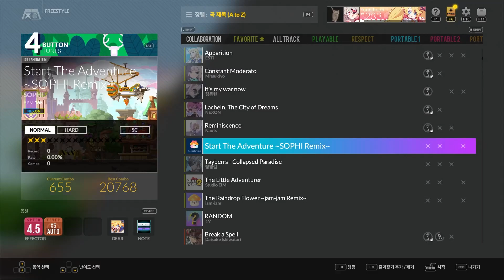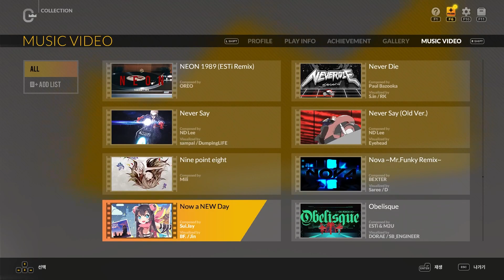Start The Adventure ~SOPHI Remix~ 4B Normal S랭크(99.44%) 맥스 콤보 및 뮤직비디오 - DJMAX RESPECT V